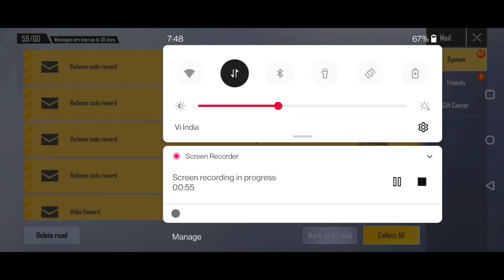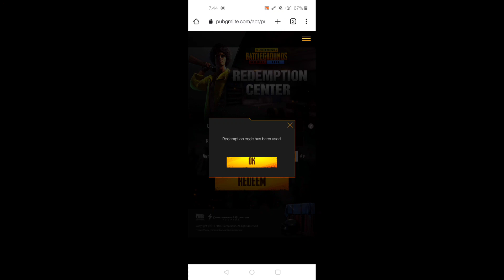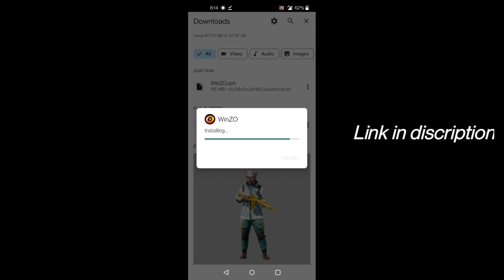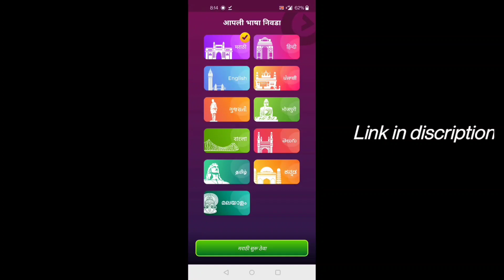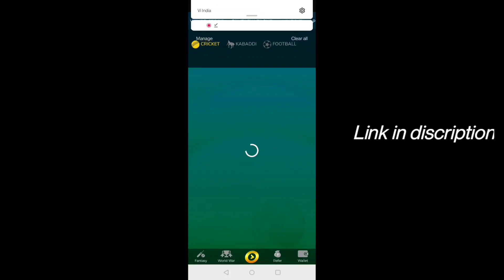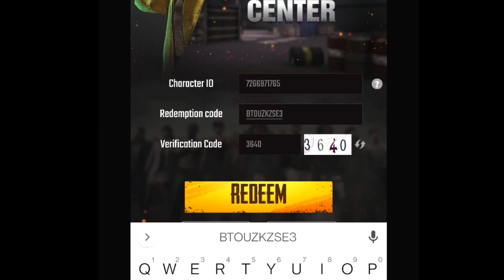Pubg Mobile Lite New Working Redeem Code 100% Real 4 + Rewards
Pubg mobile redeem code 100% working, pubg lite redeem code, pubg mobile lite redeem code, today redeem code pubg mobile, today redeem code pubg mobile lite, pubg mobile redeem code,

Namskar dosto mai ise video me bate karne wala hu ki apai ke apne pubg ko bahut  ise video mai bate karne wala hu ki apai ke apne pubg mobile lite redeem code today, pubg mobile lite redeem code, pubg lite redeem code get Rewards, pubg lite redeem code get permanent rewards, pubg mobile lite redeem code 100% Real. Mujhe umid hai ki apai ku video pasand aayega.